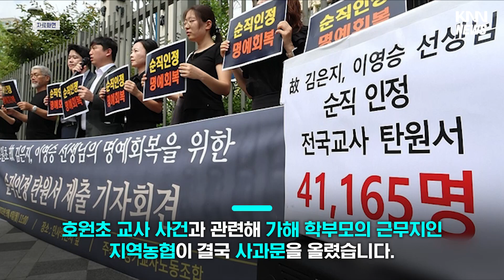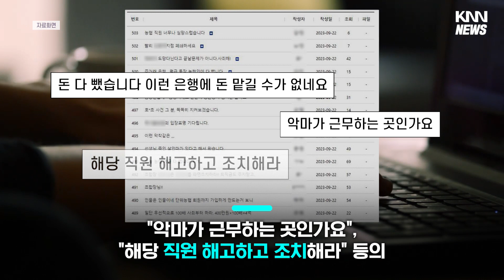회사로 근조화환 배달 쏟아져... 회사가 사과까지